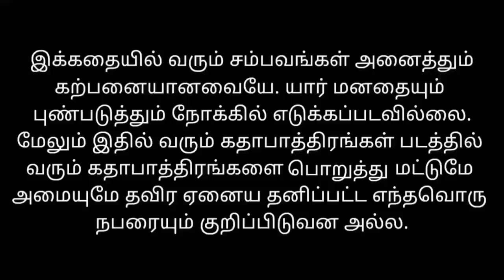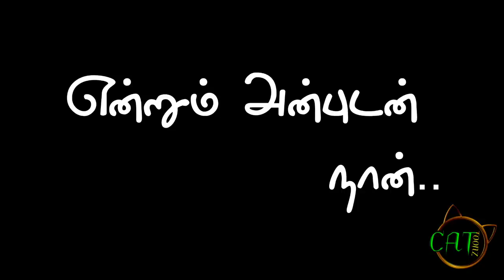Alan's Exam Result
Our comedy siruthai's another dream...
Also..